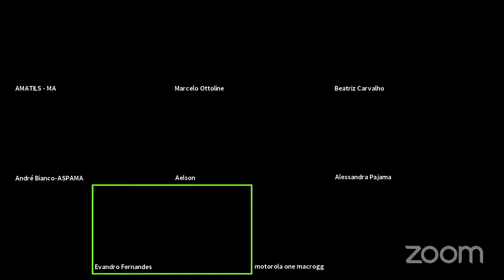PALESTRA SOBRE CAPTAÇÃO DE RECURSOS PARA O PARADESPORTO